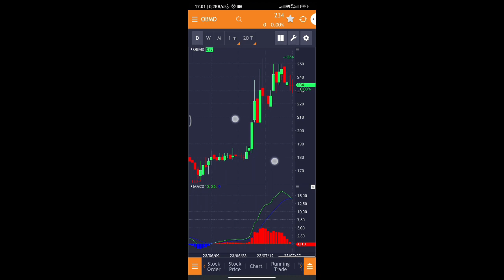Trading Harian day297 "Q1 Bagus, Menunggu OBMD Q2 2023 part 55"